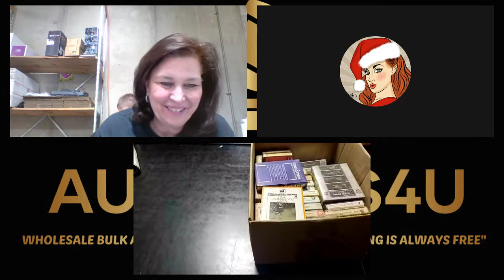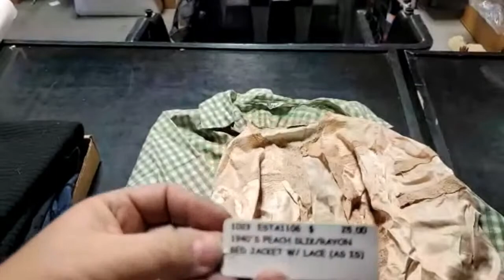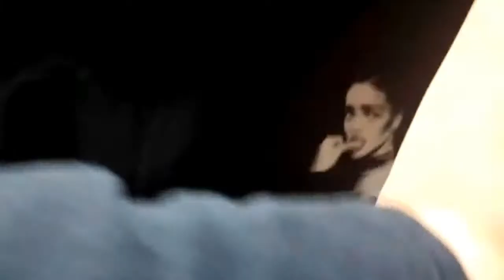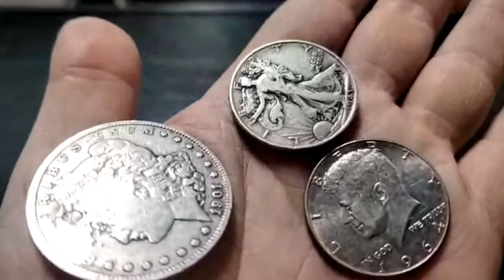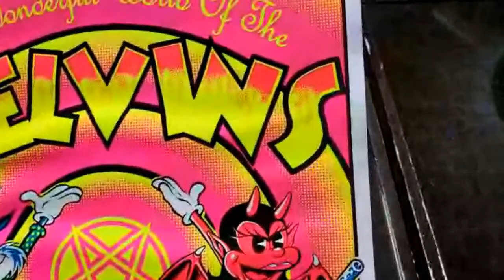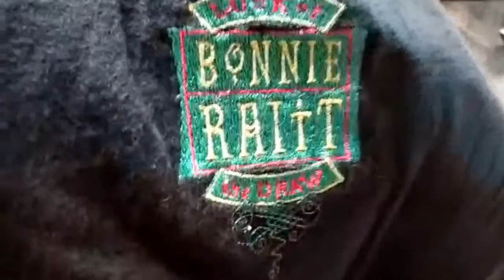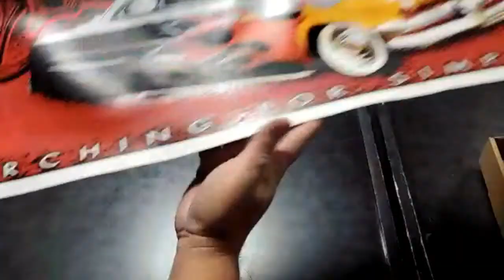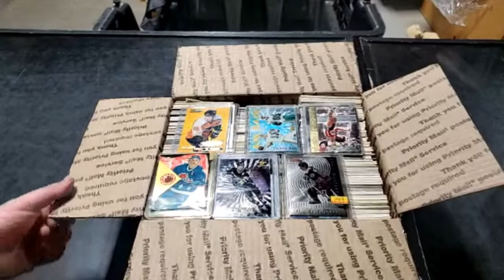Saturday Live Auction Continues Weekend Marathon with Mr Buysalot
EVERYONE that Hasn't Yet Must Register to be eligible to bid!
I am happy to receive Friend Mail at Tee Books 63 1st Ave Massapequa Park, NY 11762